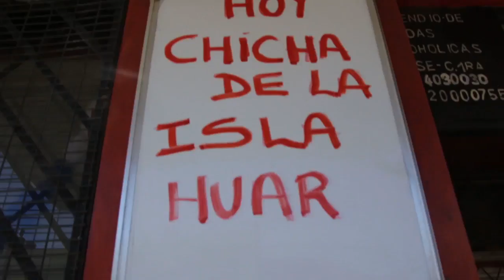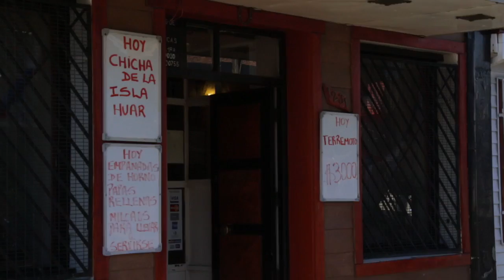¡Se pasaron! Encontramos el mejor curanto en "El Huaruno" | Hacedor de hambre | Buenos días a todos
Pato Cisternas llegó hasta Punta Arenas para probar el exquisito curanto del Restaurant "El Huaruno". Pero no solo eso, porque además de esa delicia, también quedó encantado con la merluza de la zona, acompañada de cebolla, papas fritas y huevo.